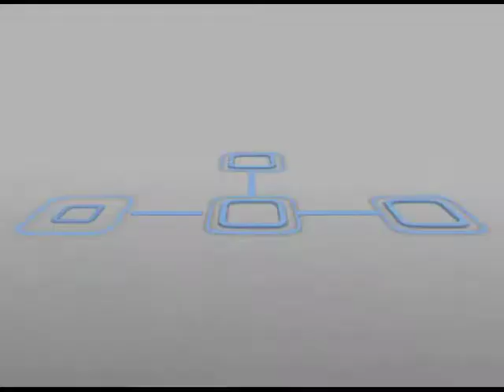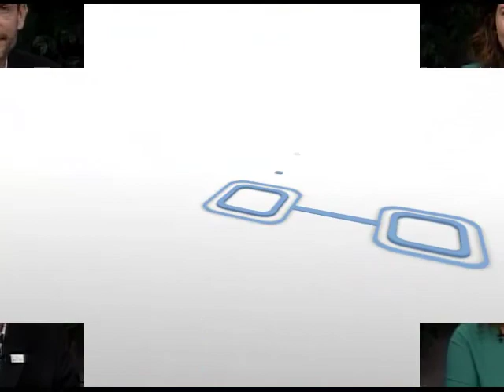Childrens Services Council October 2017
Jacki Nardone and Kate Priest are joining us from Treasure Health to talk about their Youth Grief program and the services they offer to local families.